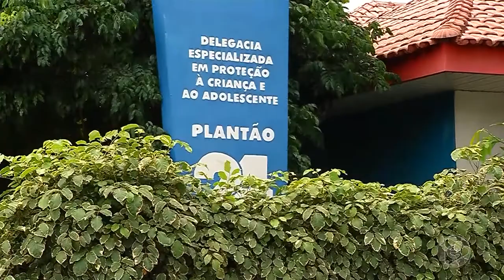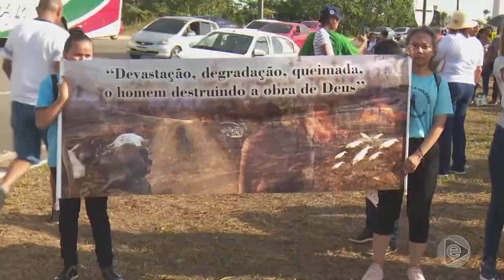Jornal Em Tempo (05.09.2019) 2º Bloco